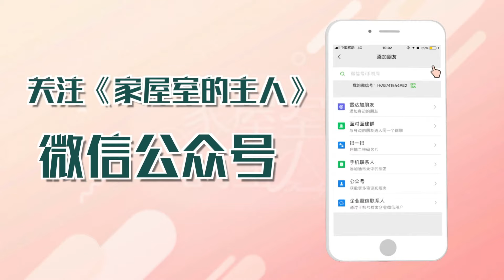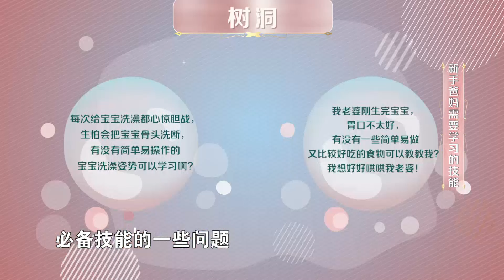家屋室的主人 母乳神器大比拼 191121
江苏卫视精心打造了国内首档专为80、90后年轻妈妈定制的品质生活指南栏目——《家屋

室的主人》，节目围绕1.4亿核心育龄阶段的妈妈，为她们提供有料、有趣、有价值的生活

知识，传达积极、健康、向上的生活理念。精准锁定家、屋、室三个生活场景，聚焦健康、

家居、美食等领域，关注亲子关系、居家技能和自我提升。

list=PLtFDvh1SGFq_27Qqykdokw6nS6QWQ09sf
★江苏卫视《芝麻开门第二季》官方版1080P超清全集

list=PLtFDvh1SGFq-KIqjpZuBRYPbIfVPefc4e
★江苏卫视《减出我人生 第二季》官方版1080P超清全集

list=PLtFDvh1SGFq-QOdlXZTv8zjClsJTuzsaZ
★江苏卫视《2017年江苏卫视跨年演唱会预告》官方版1080P超清全集：

★江苏卫视《江苏卫视17聚幸福跨年演唱会 完整版》官方版1080P超清全集：

★江苏卫视《江苏卫视17聚幸福跨年演唱会 纯享版》官方版1080P超清全集：

list=PLtFDvh1SGFq8G1h2_t7Glhvoz0Pf7sloW
★江苏卫视《2016江苏卫视跨年演唱会》官方版1080P超清全集：

list=PLtFDvh1SGFq-c_dJZ3Uzcn5MJ2ezFe_lr
★江苏卫视《2016江苏卫视猴年春晚》官方版1080P超清全集：

v=x2lXmos_reA&index=1&list=PLtFDvh1SGFq_3EDf_45Gq